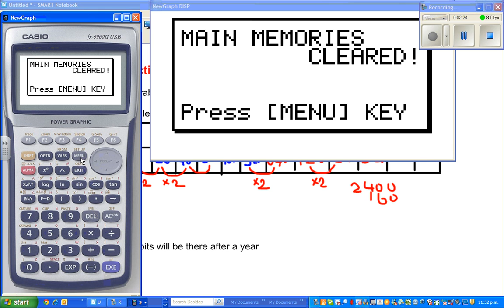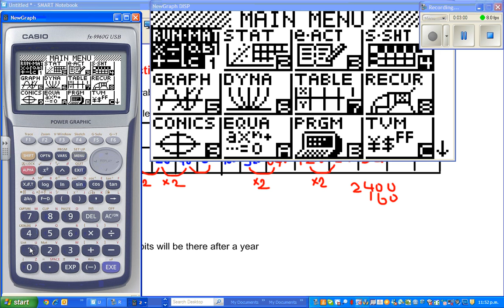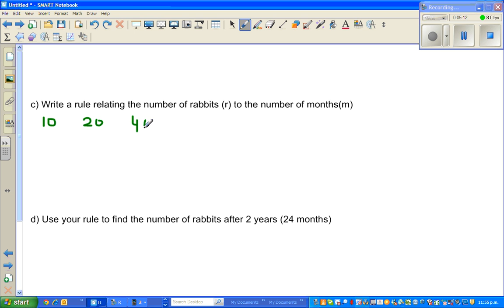Writing formula of a number pattern